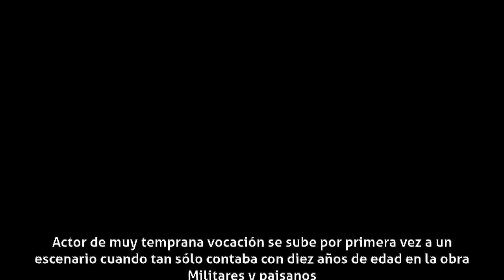Félix Dafauce - Biografía